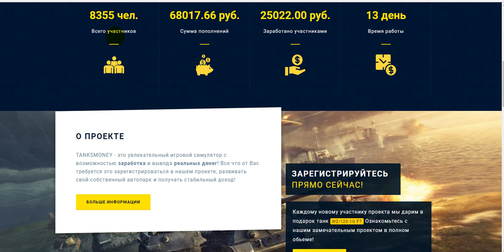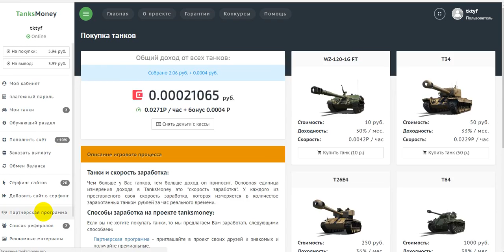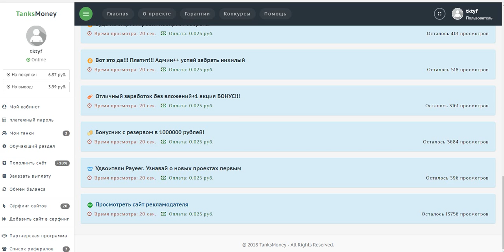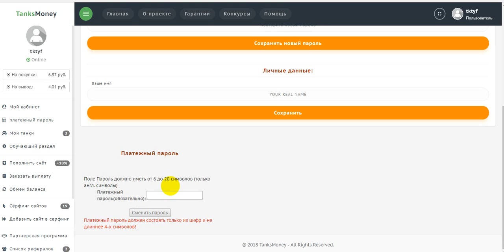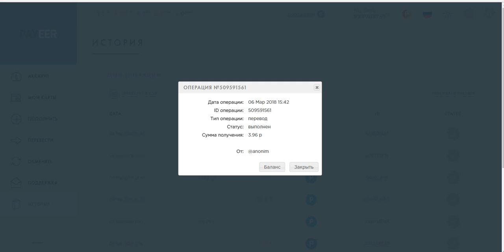Без вложений! TanksMoney (один танк в подарок 10 руб.) Проверяю на Вывод. Платит!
рекламные группы , где можно бесплатно рекламировать
свои проекты
Бесплатная Реклама. Заработок в Интернете.
Домашний Бизнес в Интернет. Реклама.
Бесплатная Реклама, Для Всех !